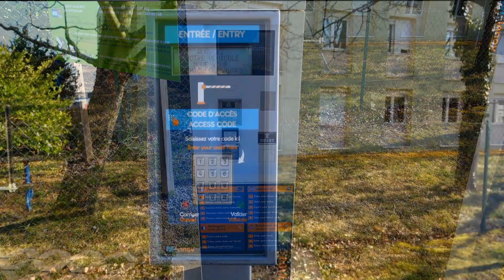67 Aire Camping-Car Sélestat Hello!camping-car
Aire Camping-Car "Les Cigognes" à Sélestat dans le Bas-Rhin
Aire payante eau et électricité compris. Centre ville à 5 min à pied.
Video creation art lyb